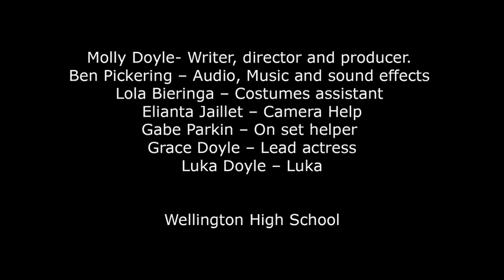A Fishy Tale Wellington High School 2016 Original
A Fishy Tale Wellington High School
Runner Up 2016- Before the re-make